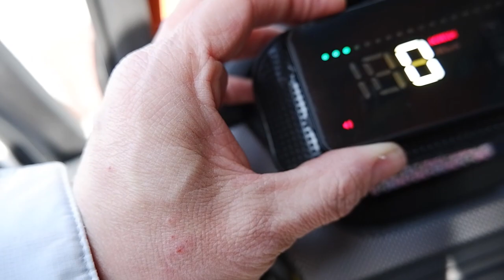초간단 HUD(Head up Display) A100 설치 영상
고급차종에 나오는 HUD(Head up Display)를 간단하게
설치하는 영상입니다.
 개인적으로 가성비가 좋은 제품 A100(A100s)를 추천해 드립니다.